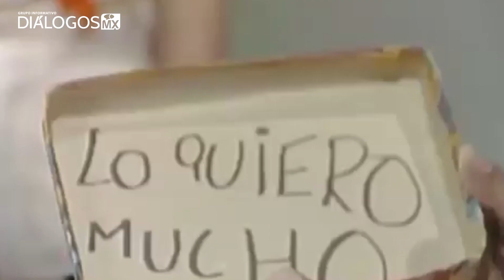Día del maestro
Presentamos en el día del maestro un pequeño reconocimiento a todos ellos, que sin duda colaboran para la educación de las personas.